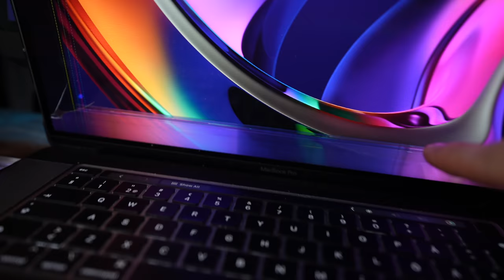My Plan For YouTube in 2022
SEASON 3
EPISODE 02

MY ESSENTIALS
2 MONTHS OF FREE MUSIC

NERF GUNS
HYPER SERIES